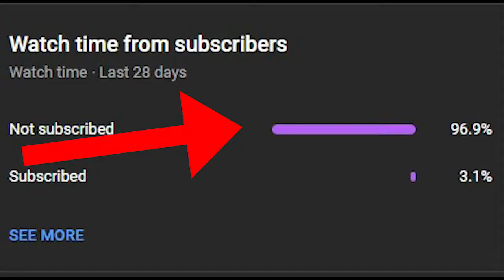gta san andreas dyom missions #355 call of duty mafia area